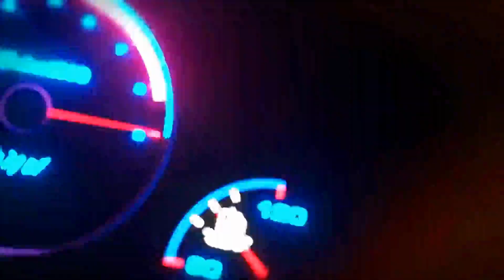KIA Picanto 1.0 AT 2021 for Sale || Used Cars for Sale in Pakistan.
Topic Covered on this Channel:
1. How to buy a used car?
2. Buy used cars in Pakistan
3. Used cars buying tips
4. Latest cars prices in Pakistan
5. Used cars for sale in Pakistan
6. Buy modified cars in Pakistan
7. Buy sports bikes in Pakistan
8. Tips for buying a used car
9. How to check car documents?
10. How to check the paint of used cars?
11. Sasti car in Pakistan
12. How to buy a car?
13. Used car prices in Pakistan
14. Cheap cars in Pakistan
15. Suzuki rates in Pakistan
16. Toyota corolla gli new model
17. Toyota corolla xli new model
18. Imported car prices in Pakistan
19. How to inspect used cars
20. How to check a car for sale
21. Buy Mehran used car
22. Buy used carry Dabba
23. Buy used vehicles in Pakistan
24. Pakwheels budget cars for sale